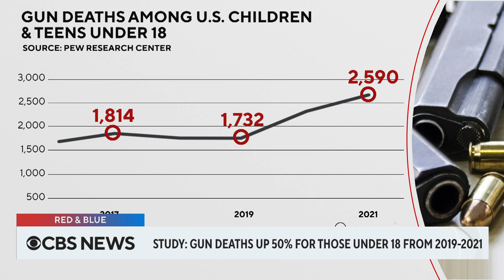Pentagon documents leak draws reactions from members of Congress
Members of Congress are speaking out about the leak of sensitive Pentagon documents found online. CBS News congressional correspondent Scott MacFarlane joins "Red and Blue" to discuss as well as what the Senate chaplain is urging about gun reform legislation.